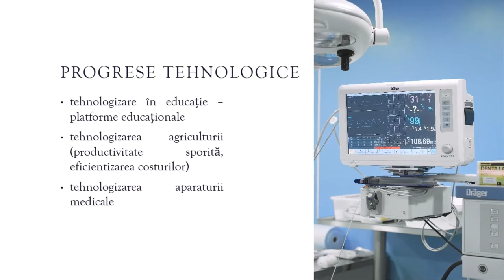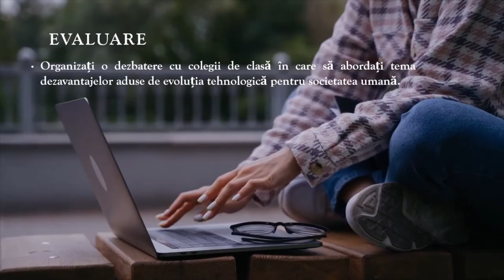Omul și tehnologia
Prin parcurgerea resursei elevii își pot sistematiza mai bine informațiile legate de impactul tehnologiei asupra societății umane.